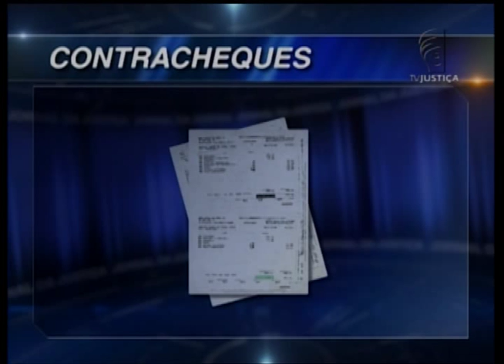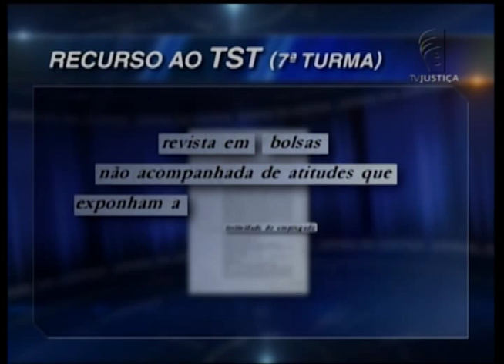Justiça do Trabalho considera abusivo desconto em salário de vendedor da Paraíba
Tribunal Superior do Trabalho considera abusivo o ato da loja de eletrodomésticos "Eletro Shopping" da Paraíba, de efetuar descontos no salário de um vendedor sem autorização e sem a comprovação da participação dele nos furtos ocorridos dentro da loja.

Veja a reportagem!